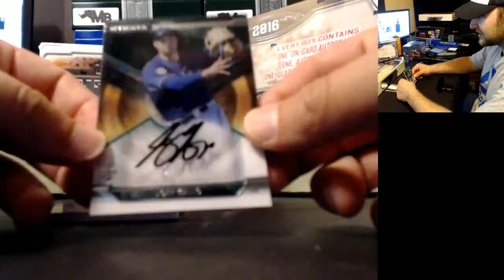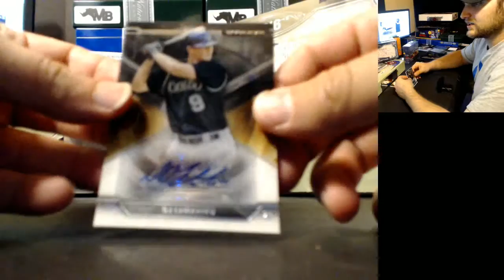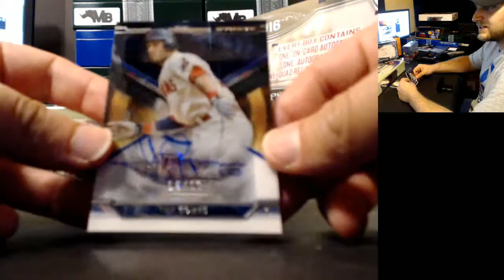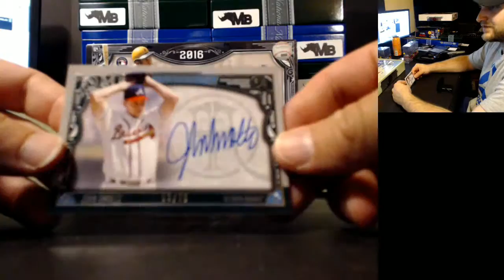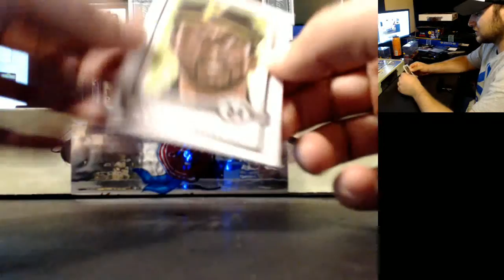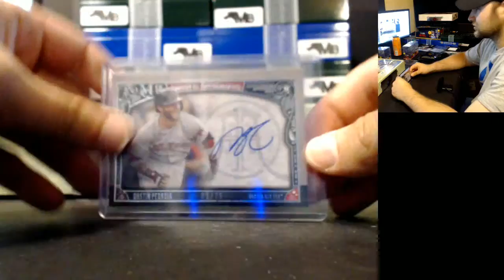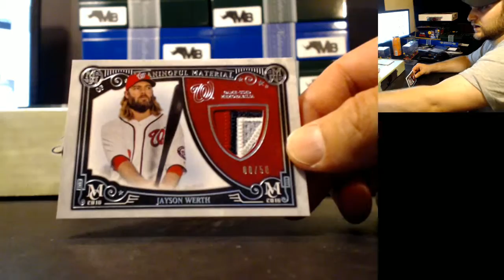Thursday Night baseball Mixer